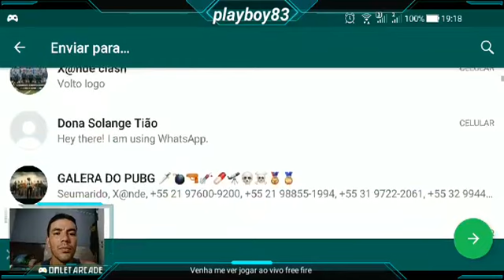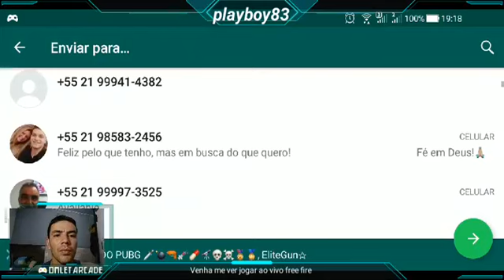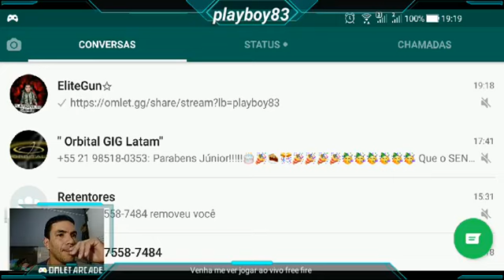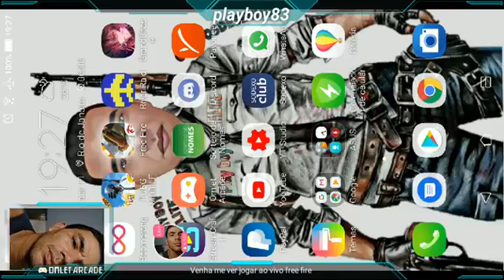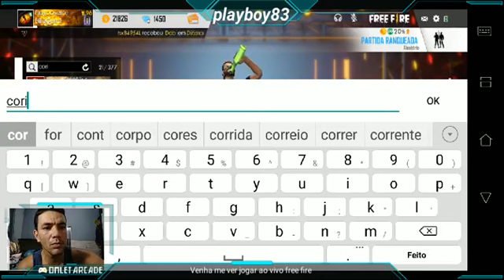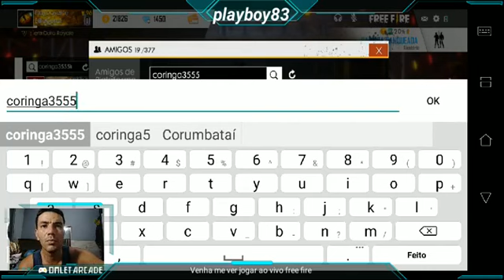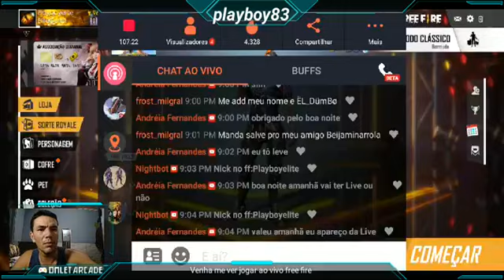6 de junho de 2019